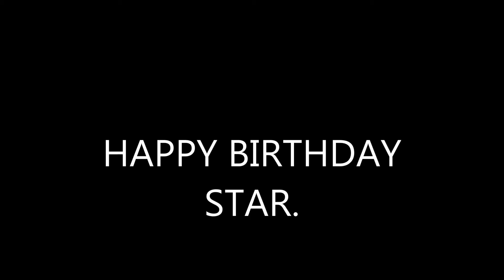NOPE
CANT DO IT
I KNOW I SAID I WOULD
CANT
CANT LEAVE PICTURES OF CATS ON A HUSKY CHANNEL